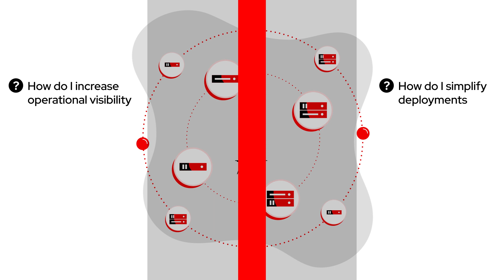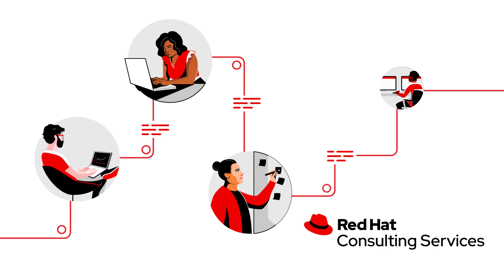Red Hat - NFV to Cloud Native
Learn how an application platform can revolutionize network transformation and help service providers deliver an efficient telco network at scale.